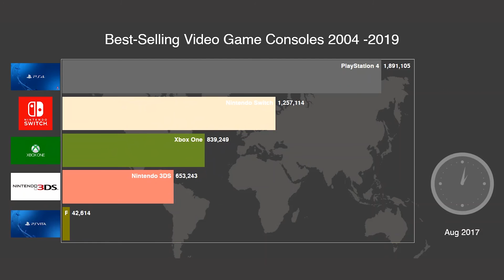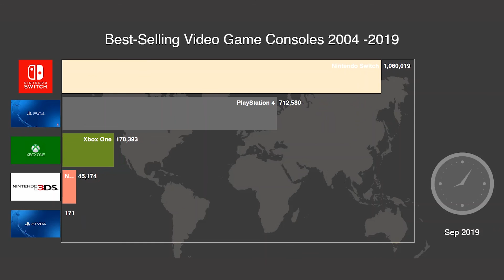Best Selling Video Game Consoles 2004 - 2019 - Data Comparison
Previously I did comparison of cumulative sales by brands. This time we have monthly data. So here it is: timeline of video game consoles popularity by monthly number of sales from 2004 to 2019. Worldwide stats
Data source: companies annual sales reports